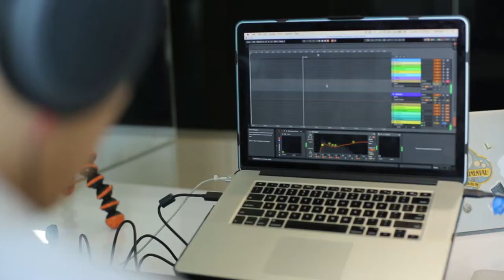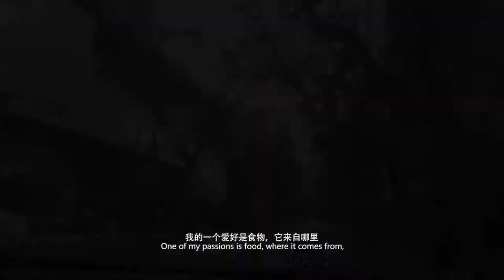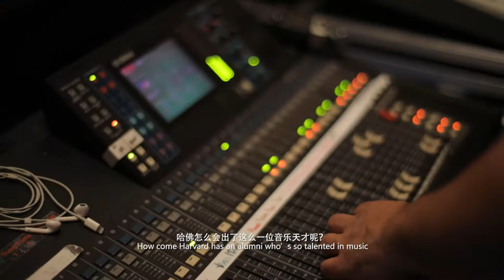A Day In The Life: Dana Leong in Shanghai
Introducing Dana Leong’s Video. Dana Leong, considered by many to be the world's greatest electric cellist, has a new video with a purpose that is not to be overlooked!

Special thanks to Kim, Founder of Sproutworks; Alan Leung, Founder of Olive Branch; and Michael Newman, Zhouyi Event Chair of Harvard Alumni Club Shanghai.